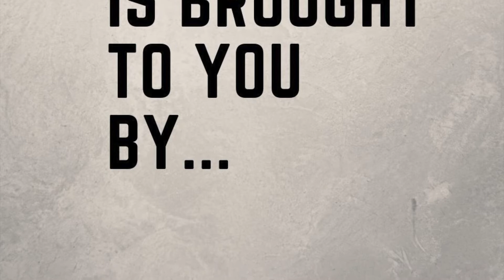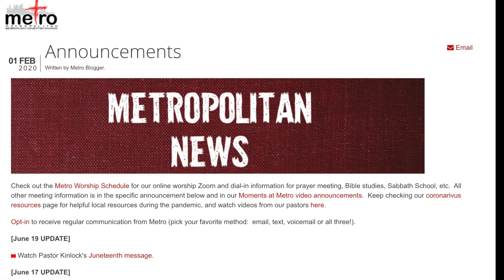Moments at Metro June 20 2020